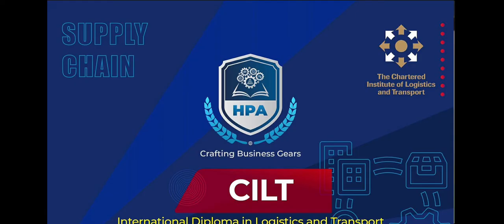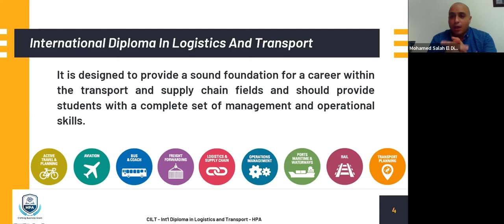CILT International diploma of logistics and transport